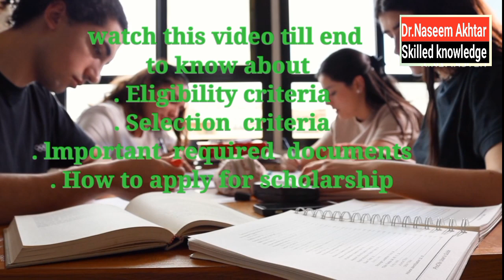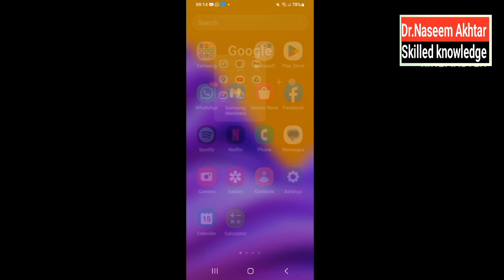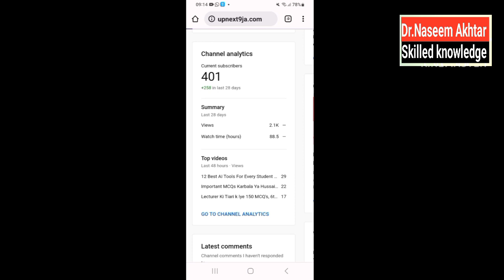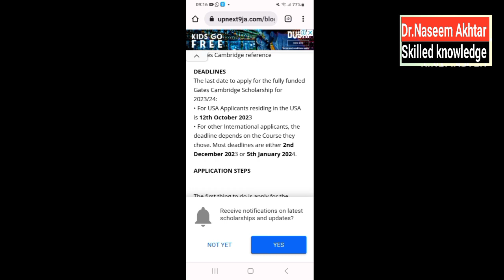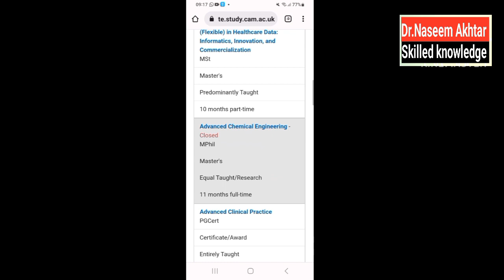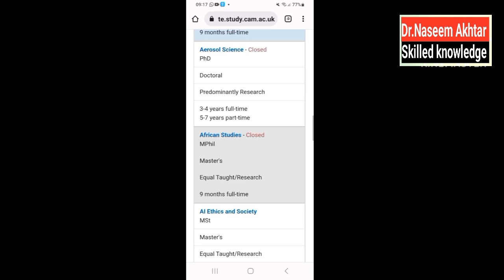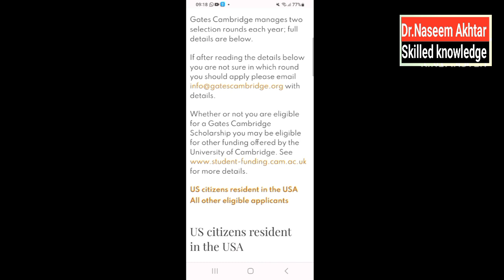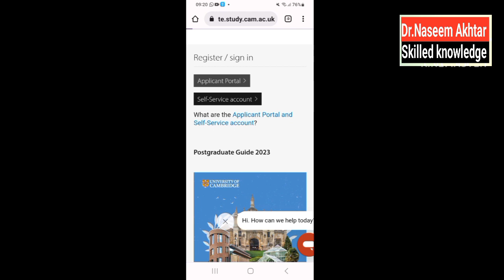Scholarship in UK 2024-25 || Gates Cambridge Scholarship || Scholarship for study in abroad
Fully funded  scholarship  in UK 2024-25 in udru and hindi
Complete Description is here in which explained the process of application  and documents  required
Hope for your best future
Upnext9ja.com
gates cambridge
 scholarship
gates cambridge scholarships
uk scholarships for international students
gates scholarship
bill gates scholarship
cambridge scholarship
scholarships
gates cambridge scholarships for international students
the gates cambridge scholarship
gates cambridge scholarship 2024-25
bill gates cambridge scholarship
gates cambridge scholarship 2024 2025gates cambridge
scholarship
uk scholarships
scholarship2024-25
#2024-25